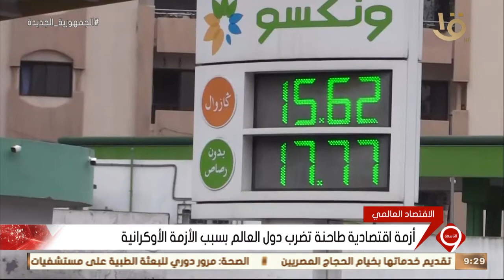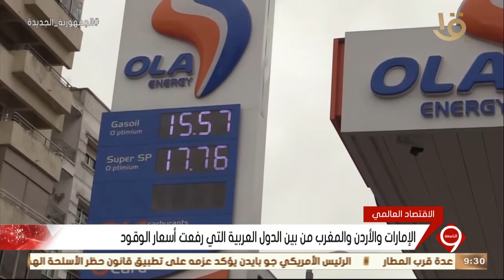نشرة التاسعة | أزمة اقتصادية طاحنة تضرب دول العالم بسبب الأزمة الأوكرانية